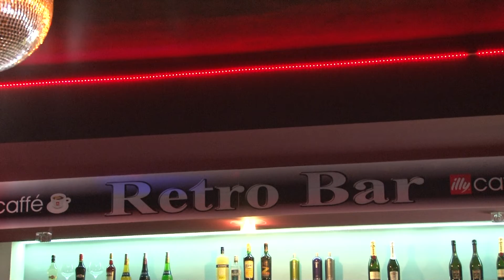█▬█ █ ▀█▀ Maco Mamuko - Louve Louve /Full HD/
Maco Mamuko - Louve Louve